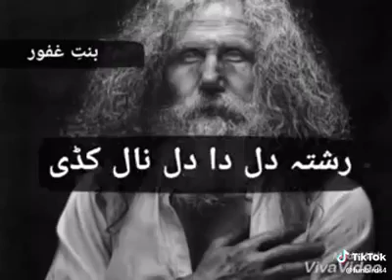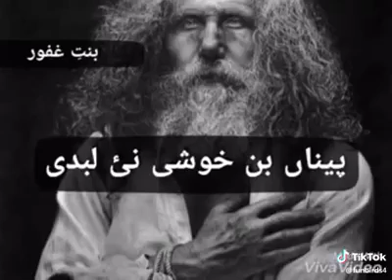پڑھ کتابا رتے لا لے hit Pubjabi peotry of #2019